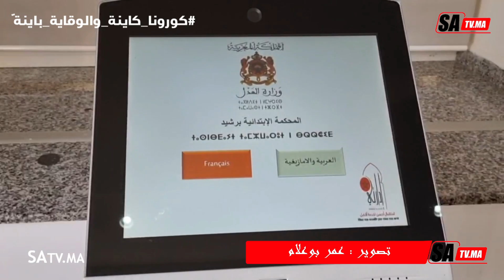الوزير عبد اللطيف وهبي يدشن المكاتب الأمامية للمحكمة الإبتدائية ببرشيد رفقة الوزيرة غيثة مزور